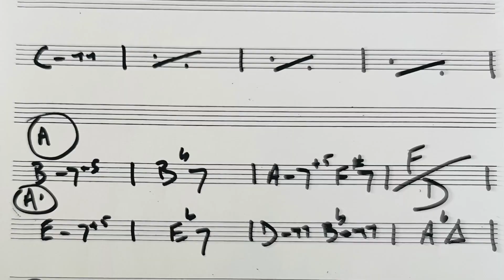"The Girl From ipanéma" Master Class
Master Class  sur "The Girl From ipanéma" d'Antonio Carlos jobim,  avec un disciple de la Musique Solaire :  Anthony Convers à la guitare
Franck Nicolas : Trompette & Arrangement